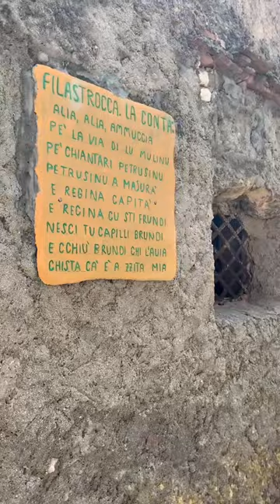La città di pietra : Zungri ( VV)